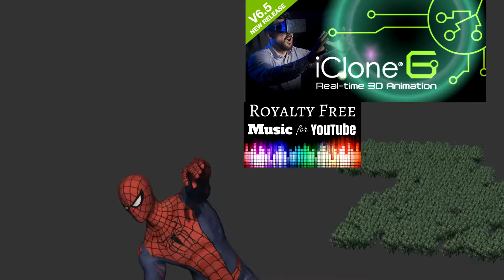hulk made with iclone 6 5 with music and logos